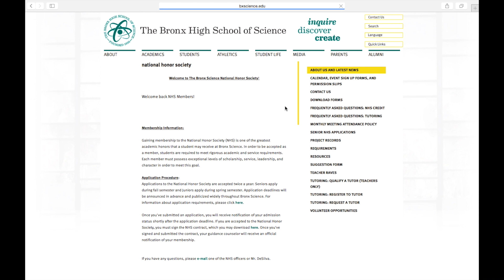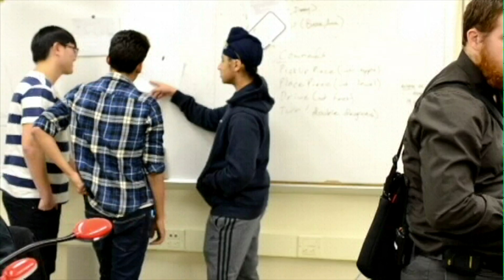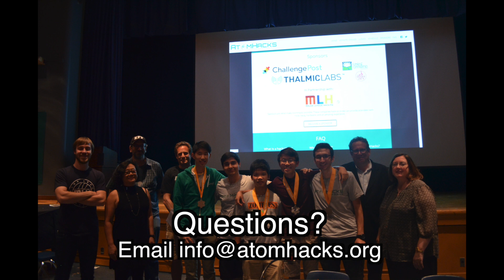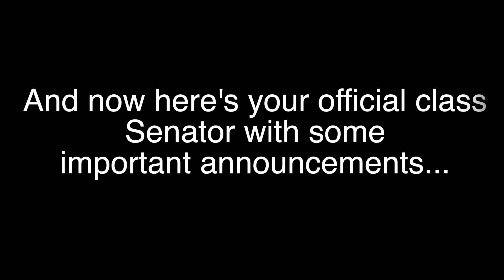Wolverine TV - Season 5 Episode 6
This week's includes a message from NHS, the speech and debate team, the Boy's Varsity Soccer Game, robotics team and a promo for spirit week, Model UN, and the Local Hack Day